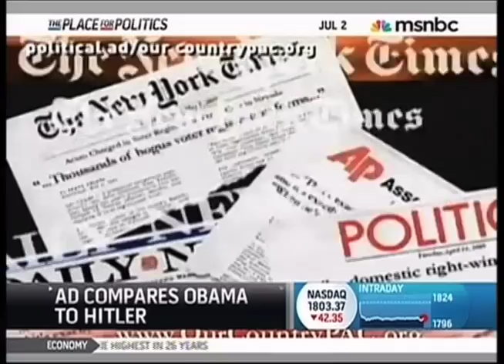Conservative Ad Compares Obama To Hitler (HQ)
Ads by a conservative political group and the National Republican Congressional Committee are discussed with Reiham Salam and Ryan Grim.  MSNBC News Live with David Shuster and Monica Navotny (aired: 07/02/09).

Note: The video clip used by the NRCC is a portion of a January 2008 interview with then presidential candidate Obama.